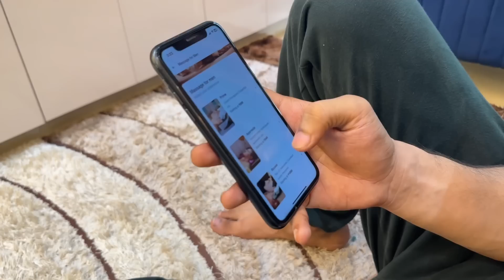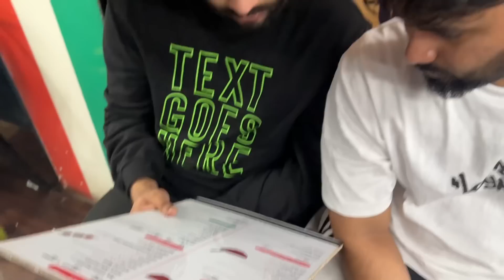JAPANESE RAMEN IN INDIA 🍜| Ramen for first time 😋| Massage therapy | AALTU FALTU | BILAL & ZAHID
Book your spa session with Urban Company using the

I hope our video is entertaining for you.
Thank you for your love and respect.

Massage
Massage therapy
Massage therapist
Massages
Massage for first time
Massage pehli baar
Stress relief massage
Stress relief
Tension relied massage
Tension
Tension relief
Ramen
Ramen in life
Ramen for life
Naruto
Naruto favourite
Dattabayo
Japan
Japanese
Japanese food
Japanese ramen
Japanese noodles
Japanese khana
Noodles
Vlog
Daily vlog
Food vlog
Bilal and zahid
Aaltu faltu
Aaltu
Altu
Faltu

Naruto special
Naruto favourite food
Naruto favourite
Party
Party mili
Khana khazana
Food point
Khana
Recipe
Ramen recipe
Ramen challenge
Japanese street food
Japanese special food
Japanese favourite
Japanese favourite food
Japanese food eating
Japanese food cooking
Japanese food vlog
Japanese food street
Japanese food eating challenge
Japanese food tour